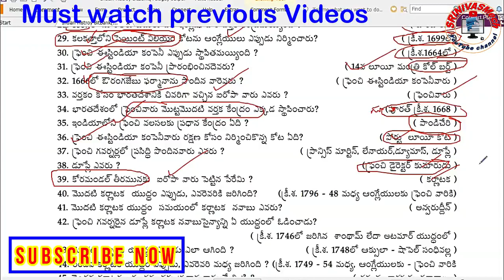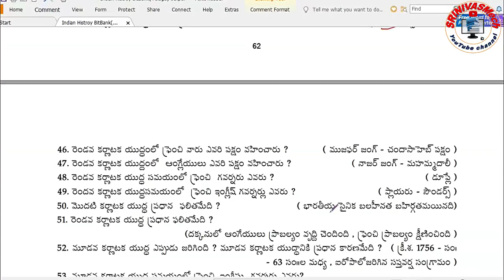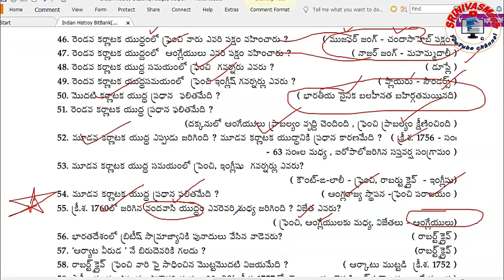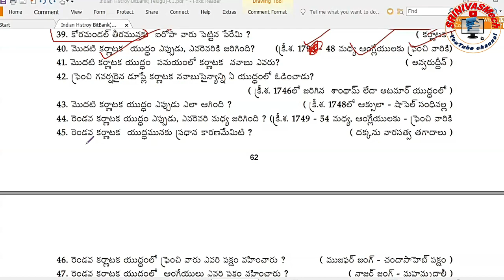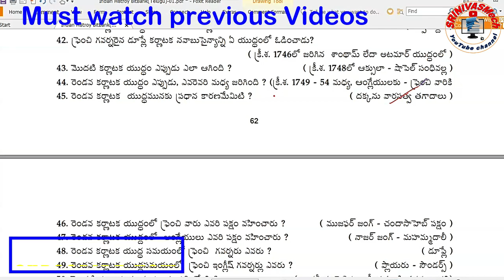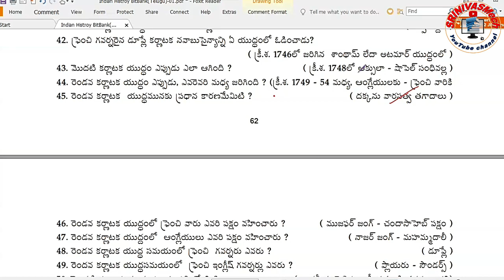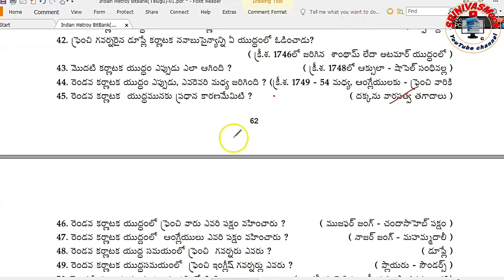Indian History class 2 with karnataka wars full data for all aspirants Special By SRINIVASMech